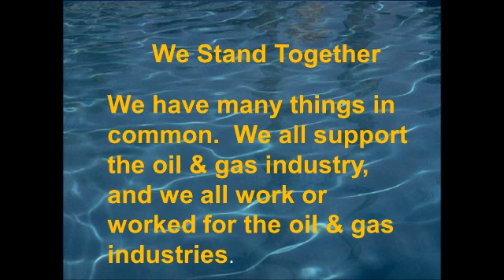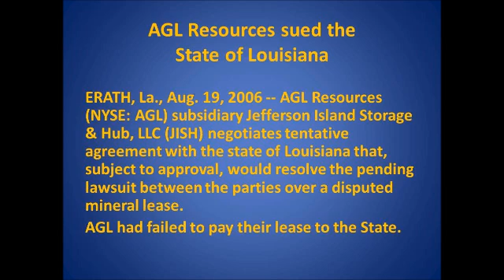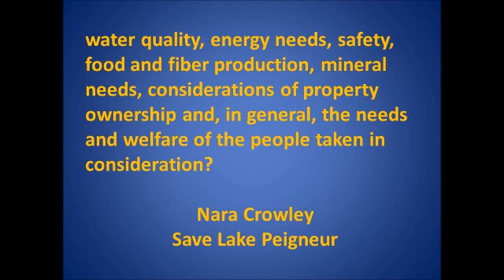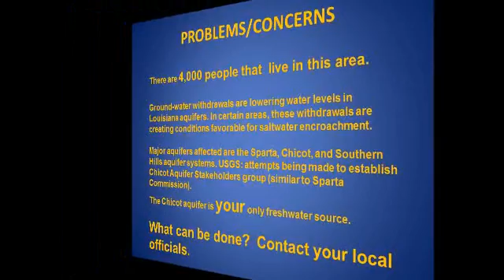Mysterious Bubbling in Lake Peigneur caused by natural gas salt dome storage?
Chicot Aquifer Lake Peigneur Facts